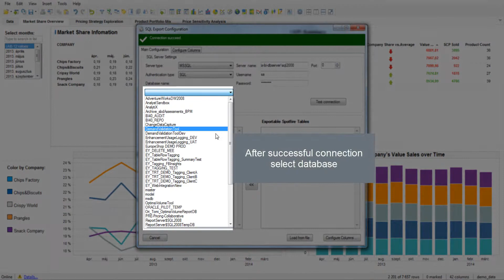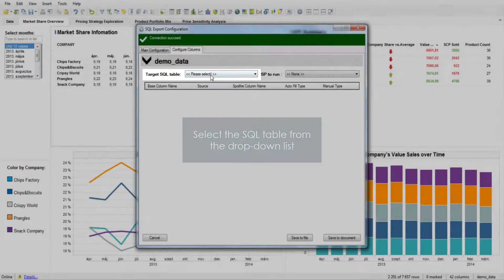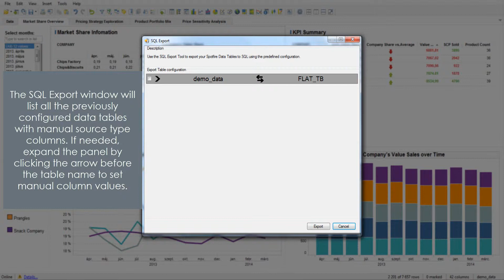SQL Writeback extension for TIBCO Spotfire® Analyst (formerly Professional) - User Guide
The SQL Write-back tool will enable you to insert, modify and save data of your visuals. This Spotfire extension supports saving on table basis combined with stored procedures which can be configured dynamically.